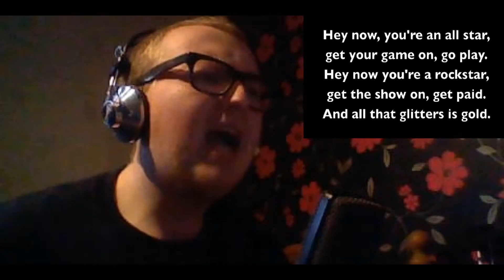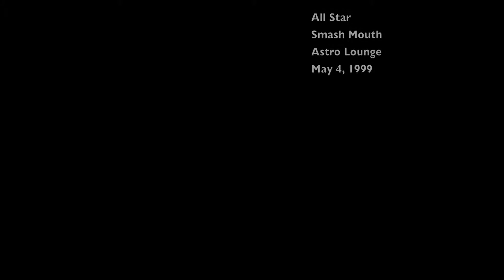My Cover Of Rock-star (Smash Mouth)